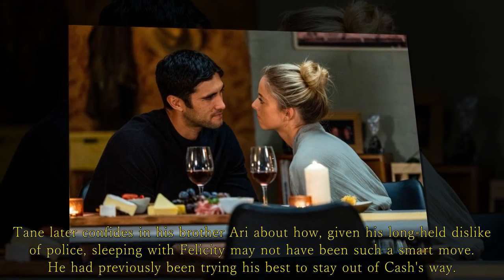Home and Away: Tane is shocked when he discovers that Felicity is police officer Cash's sister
Tane knows that the flirtatious encounter will only lead to them spending the night together again.